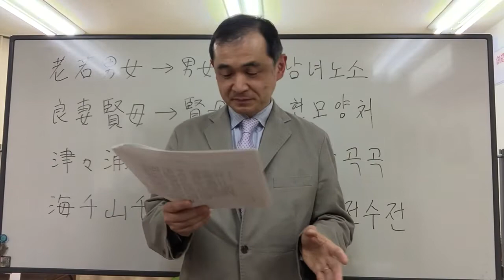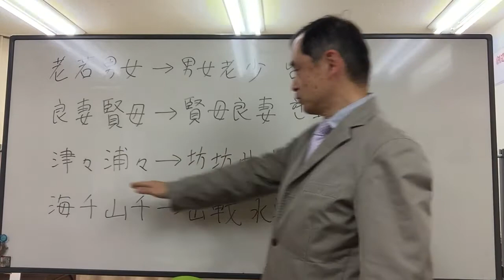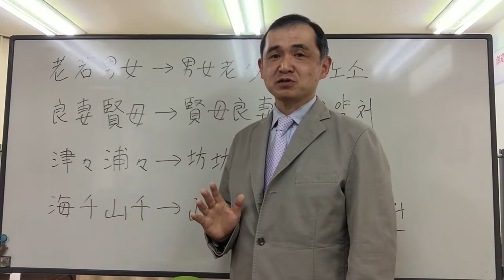【韓国庶民文化】３．韓国語の日本語に似たような言い回し、異なる面白い表現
３．韓国語の日本語に似たような言い回し、異なる面白い表現